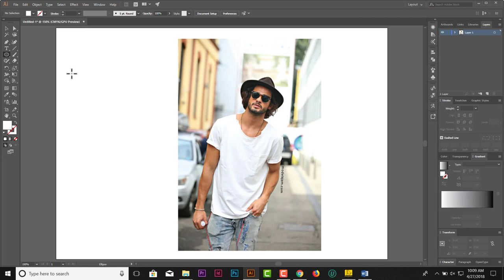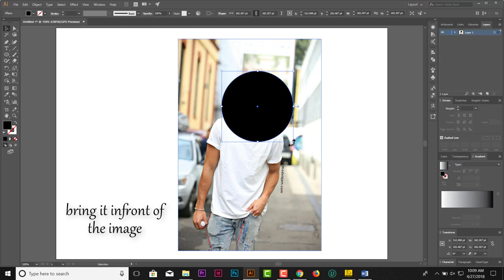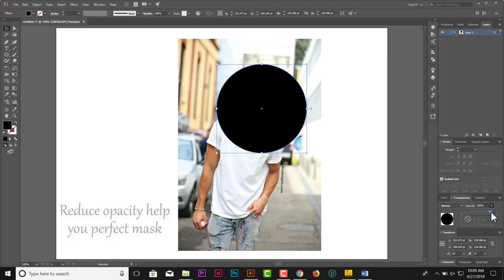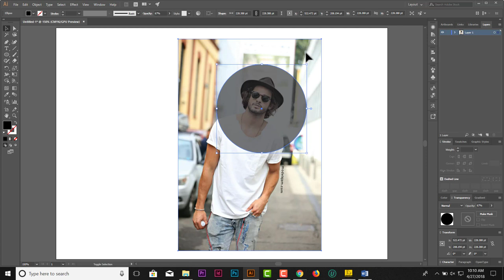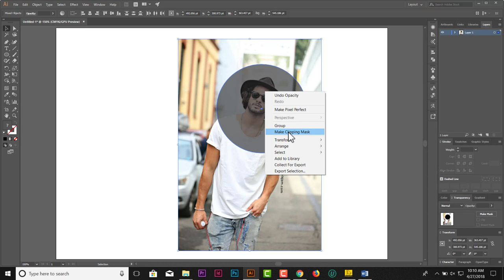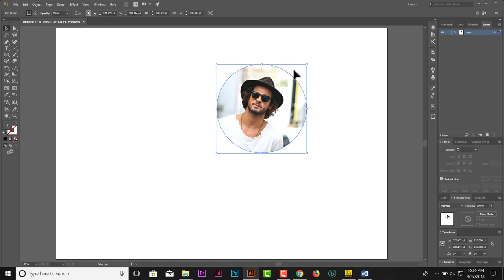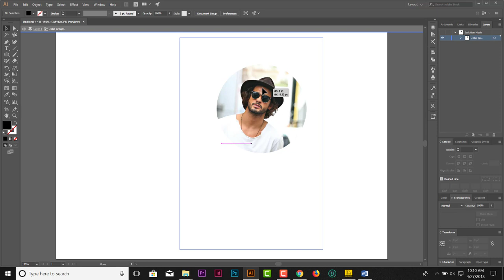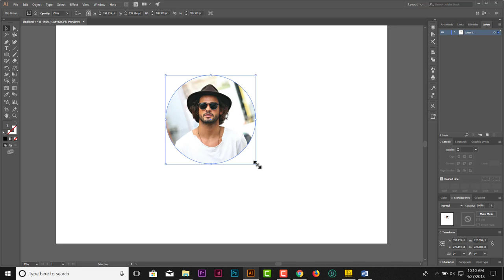Clipping mask on image - Adobe illustrator CC 2018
This video only for the beginners, The tutorial showed how to do a clipping mask on the image.

NJBL Tutorial.
NJBL Tutorial
NJBL Tutorial